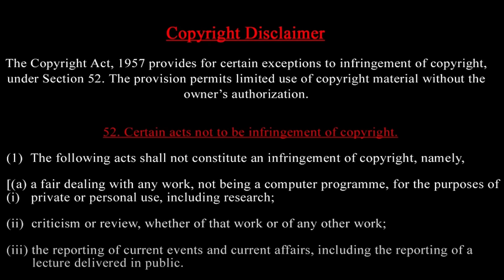அமெரிக்க தேர்தல் நாளில் ரஷ்யா ஈரானின் 2 satellite அனுப்புவது ஏன்? Syria spy Shock report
is planning a counterattack on Israel involving more powerful warheads and other weapons, the Wall Street Journal reported citing Iranian and Arab officials.
This comes a day after Iran's Supreme Leader Ayatollah Ali Khamenei vowed a harsh retaliation to Israel’s October 26 attack.
The WSJ report also citied officials as saying that Iran isn’t planning to limit its response to missiles and drones. However, WSJ noted it remains to be seen whether the threats are real.

Russia will launch two Iranian satellites on the same day as America votes in the U.S. Presidential election on November 5. While Kowsar is a high-resolution imaging satellite, Hodhod is designed to provide telecommunications & internet of things (IOT) services. W

Prasath signature